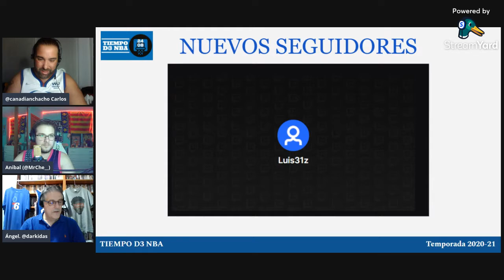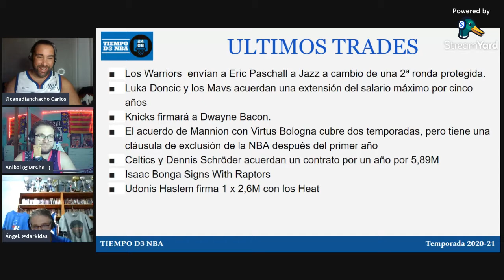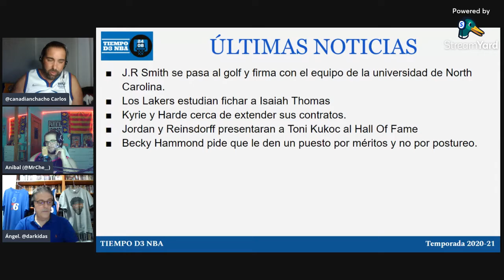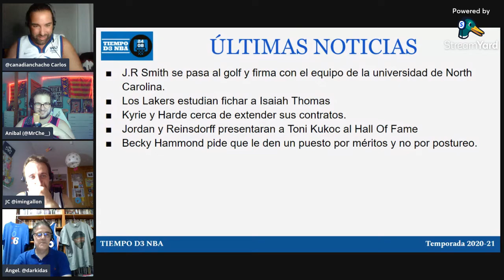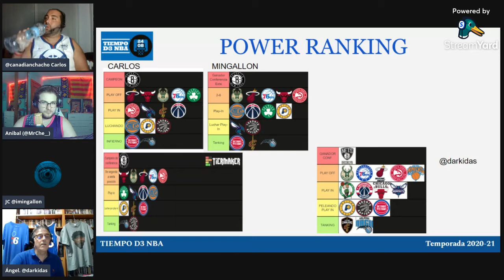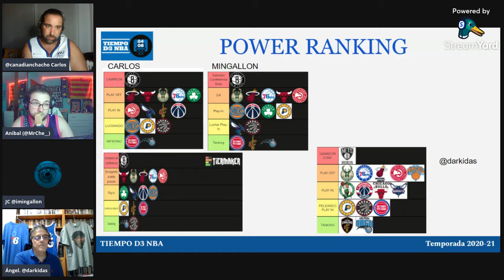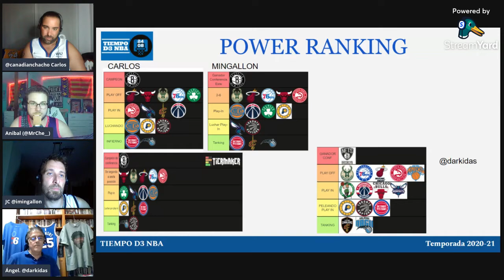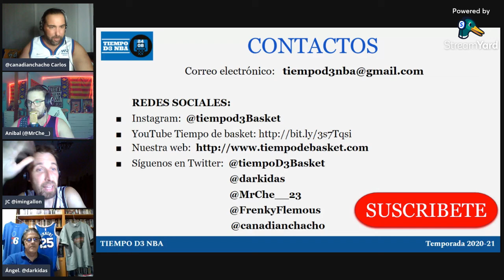🔴 BROOKLYN NETS, ¿EL RIVAL A BATIR? (032)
✅ Primer análisis de la Conferencia ESTE + Power Ranking